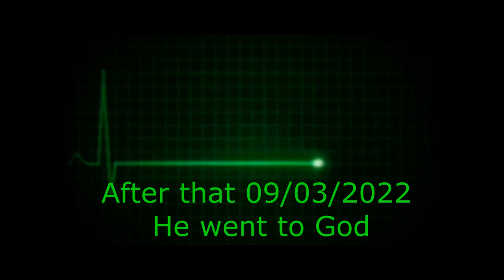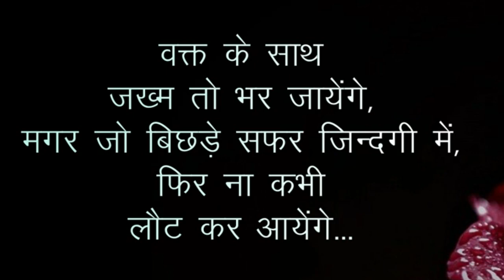RIP... Loving Memorable Memories With CHINNA We Miss You Forever